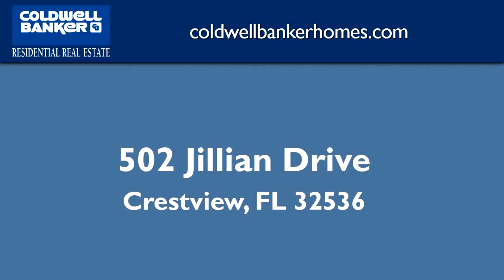Property for sale - 502 Jillian Drive, Crestview, FL 32536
Bedrooms: 4
Bathrooms: 3
Square Feet: 2687
Price: $260,000

For more information about this property, please contact Alana Baswell at or . You can also text 5547617 to 67299.